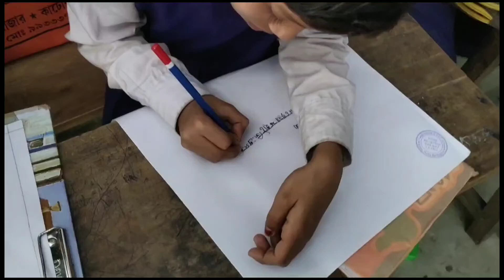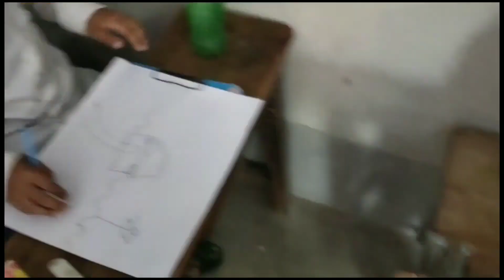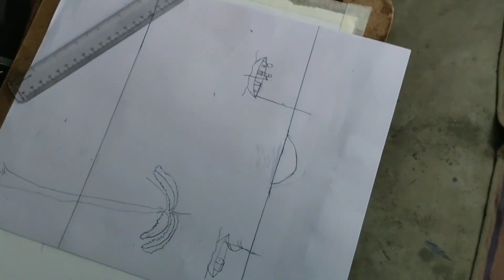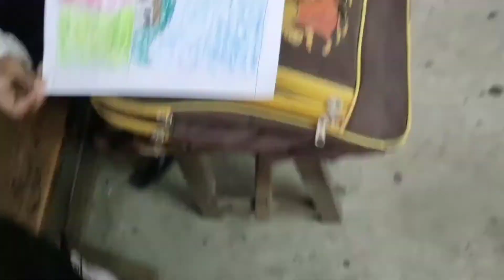Drawing Competition in School 2023 | Kids Art Painting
My students drawing competition in primary school on 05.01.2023. West Bengal (অঙ্কন প্রতিযোগিতা). Kids drawing competition ideas.